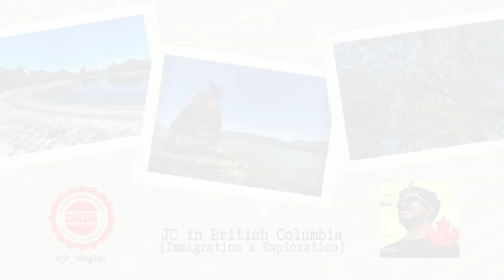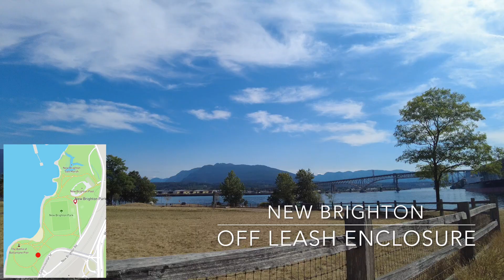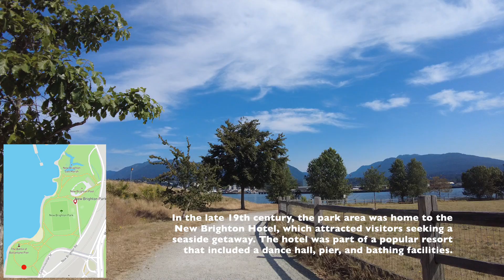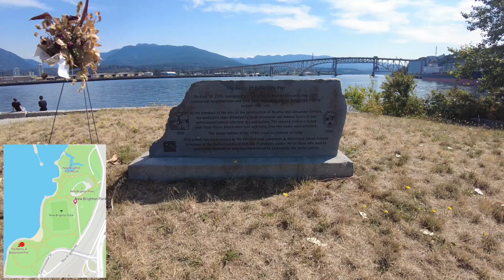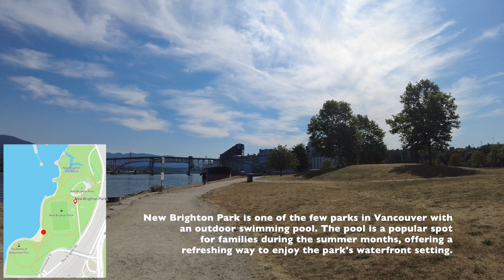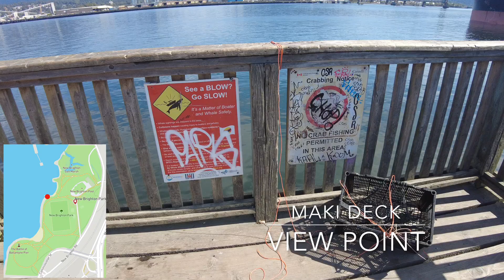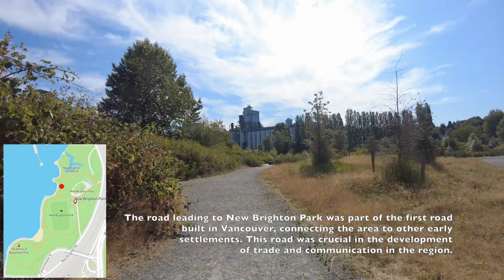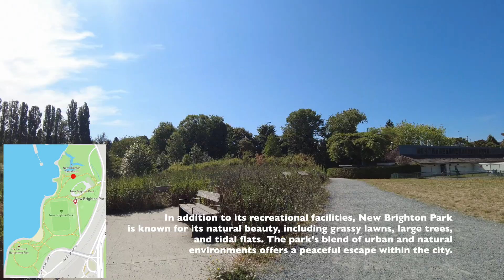New Brighton Park - Walking Tour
📍Discover a perfect blend of nature and history at New Brighton Park! 🌊🌳 This waterfront gem offers stunning views of the Burrard Inlet and North Shore Mountains, with plenty of space to relax, play, and soak in the sunshine. Whether you’re picnicking on the grass, swimming in the outdoor pool, or exploring the park's trails, New Brighton Park is the ultimate spot to unwind by the water. Don’t miss the historic connections to Vancouver’s early port days! 🚢✨